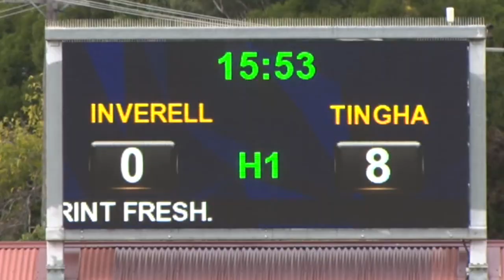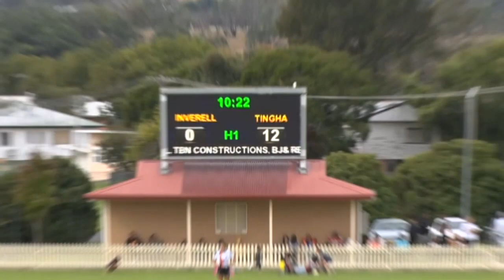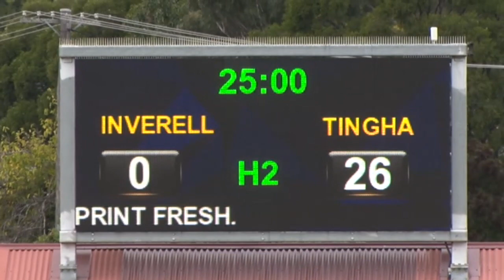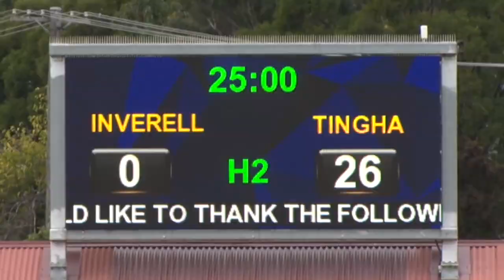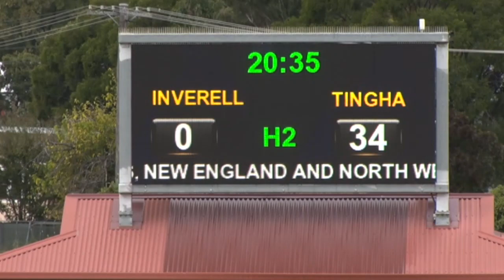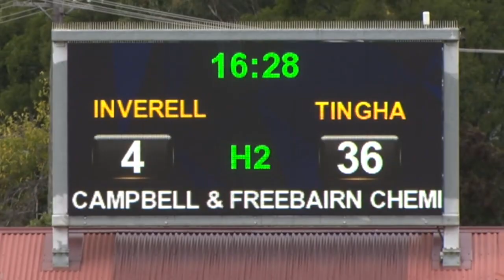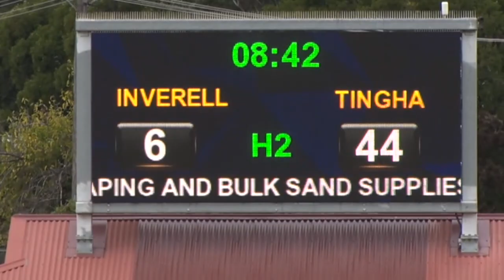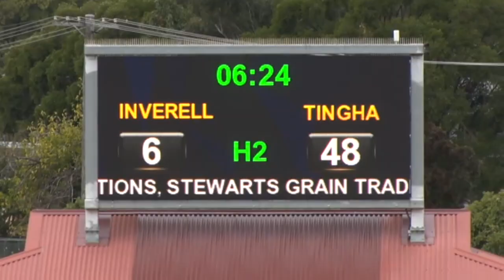Inverell Hawks V Tingha Tigers (2022)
TOOHEYS NEW GROUP 19 NSWRL
Ladies League Tag Competition
Inverell Hawks V Tingha Tigers
Varley Oval Inverell
Tigers 54 def Inverell 6
ANZAC Monday 25th April 2022